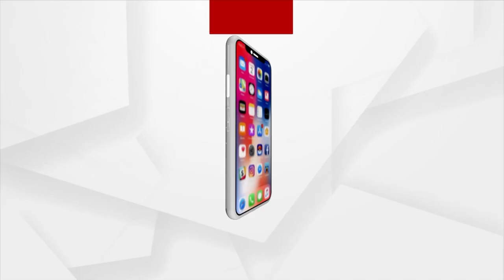Odisha Assembly Mourns Demise Of Former Ministers, Members